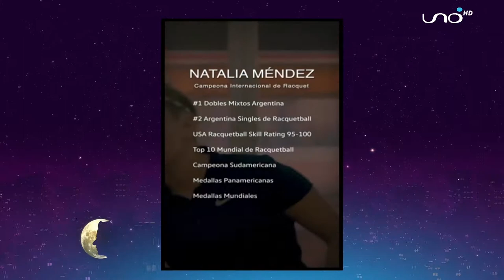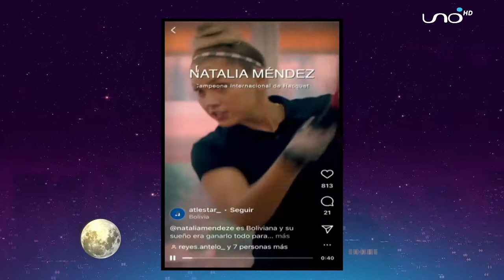Natalia Méndez | El Deporte en Bolivia esta en Pañales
Natalia Méndez nos dejó un mensaje muy importante para las autoridades y la sociedad boliviana en relación al deporte en Bolivia.